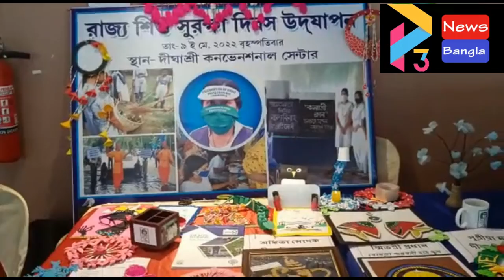SISHU SUROKHHA DIBASH AT DIGHA#09 06 22 P3 NEWS BANGLA#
আজ পশ্চিমবঙ্গ সরকারের শিশু সুরক্ষা আয়োগ এর পক্ষ থেকে পূর্ব মেদিনীপুর জেলার দীঘা কনভেনশন সেন্টারে (দীঘাশ্রী)শিশু সুরক্ষা দিবস পালিত হল। আজকের দিন শিশুদের কাছে বিশেষ গুরুত্বপূর্ণ তাই উক্ত দিবসে ভার্চুয়ালি উপস্থিত হয়েছেন  পশ্চিমবঙ্গ সরকার এর নারী ও শিশুকল্যাণ উন্নয়ন ও সমাজ কল্যাণ দপ্তর এর মাননীয়া মন্ত্রী ডাক্তার শশী পাঁজা,
উপস্থিত ছিলেন অনন্যা চক্রবর্তী চেয়ারপারসন পশ্চিমবঙ্গ শিশু সুরক্ষা আয়োগ।
উপস্থিত ছিলেন মাননীয় জনাব শেখ সুফিয়ান জেলা সভাধিপতি পূর্ব মেদিনীপুর।
সৌমিত্র রায় বিশেষ পরামর্শদাতা ও সুদেষ্ণা রায় বিশেষ পরামর্শদাতা পশ্চিমবঙ্গ শিশু সুরক্ষা আয়োগ।
সৌভিক চট্টোপাধ্যায় অতিরিক্ত জেলা শাসক পূর্ব মেদিনীপুর।
সুমিত্রা পাত্র পূর্ব মেদিনীপুর জেলা পরিষদের নারী শিশু কল্যাণ দপ্তর স্থায়ী কর্মাধ্যক্ষ।
শ্রী আদিত্য বিক্রম মোহন হিরানি এসডিও, কাঁথি পূর্ব মেদিনীপুর।
শ্রী মানব সিংলা অ্যাডিশনাল এসপি পূর্ব মেদিনীপুর।
শ্রীমতি পারমিতা পাল প্রিন্সিপাল ম্যাজিস্ট্রেট জেজেবি পূর্ব মেদিনীপুর।
শ্রী সন্দীপ ভট্টাচার্য ডেপুটি ম্যাজিস্ট্রেট কাঁথি সাব ডিভিশন।
এছাড়াও বিশিষ্ট ব্যক্তিবর্গ।
চারা গাছে জল দিয়ে প্রকৃতির প্রণয়নের মধ্য দিয়ে অনুষ্ঠানের শুভ সূচনা করেন বিশিষ্ট ব্যক্তিবর্গ।
পশ্চিমবঙ্গের শিশু অধিকার সুরক্ষা আইন বাল্যবিবাহ প্রতিরোধ ও স্কুলে ফেরত আসার ওপরে একটি  গান প্রকাশিত হয়।
শিশুদের কাছে দৃষ্টান্তস্বরূপ, এনারা দুজনেই শিশুদের পথ প্রদর্শক, দুজন নারীকে বিশেষ সম্মানে সম্মানিত করা হয়। এরা হলেন মৌসুমী বিশ্বাস ও অস্মিতা কাপুর।
মগ পার্লামেন্ট সহ মাননীয়া মন্ত্রীর সঙ্গে বিভিন্ন শিশু আবাসের আবাসিকদের প্রশ্ন উত্তর পর্ব।
বিনোদনমূলক অনুষ্ঠান বিভিন্ন শিশু আবাসে র আবাসিকদের নৃত্য সংগী ত প্রভৃতি।
সমস্ত শিশুর জন্য উপহারসহ চারাগাছ দেওয়া হয় প্রকৃতির রক্ষার বার্তা হিসাবে।